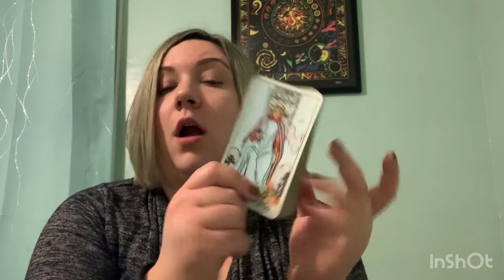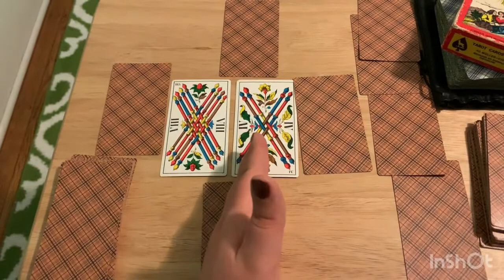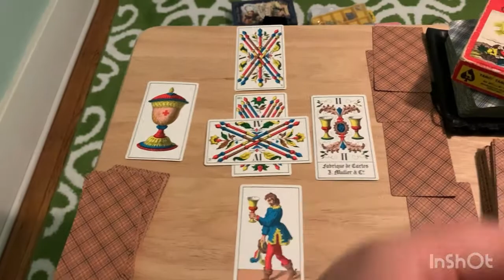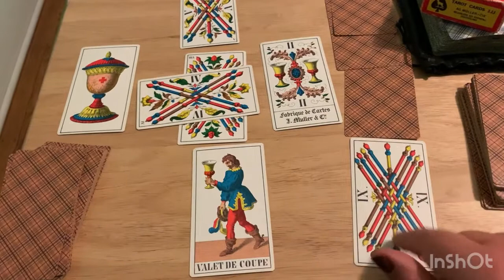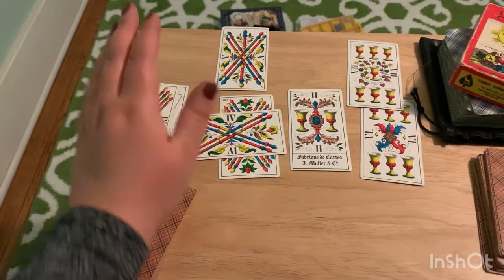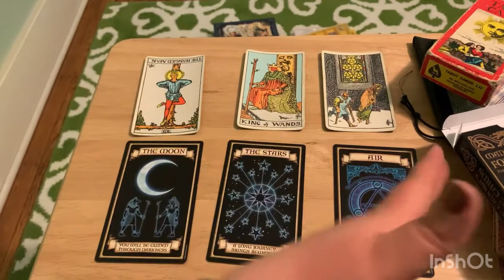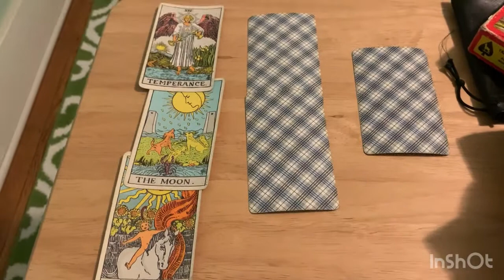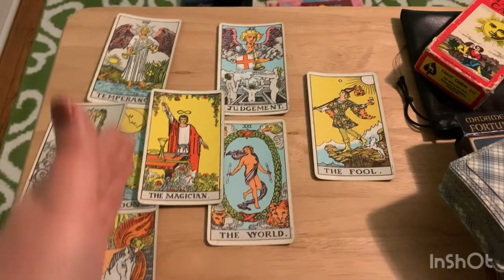The Spreads of the Tarot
Hello all my Stars ⭐️ here is the Spreads of the Tarot and some Tarot Decks you can use below...

The Tarot Cards